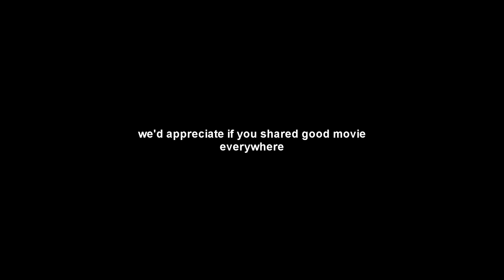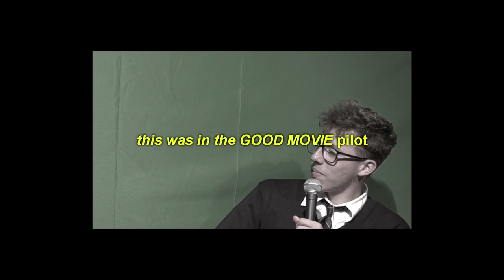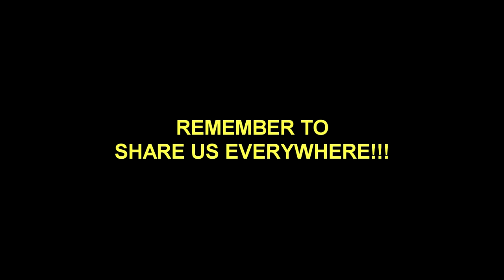Gloria Mabiala Goes IN-DEPTH About His Origins + LeSean McCoy Joins The Show!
we really got LeSean McCoy wow.

Dimitri On IG @chi3fme3ch17